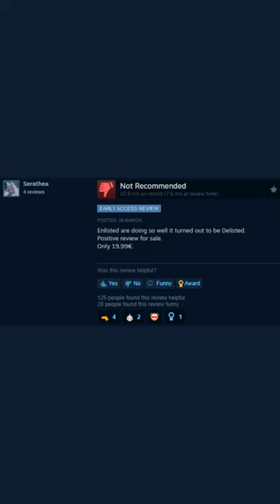Gaijin f*cked up again🗿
"Enlisted are doing so well it turned out to be Delisted" - Serathea